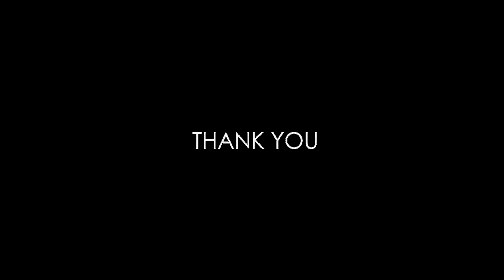Oscar VS. Croatia - WC 2014 [HD]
Oscar's performance against Croatia in the opening game of the 2014 World Cup.